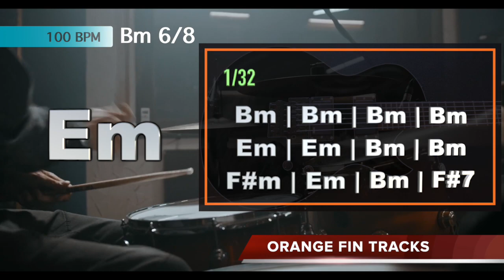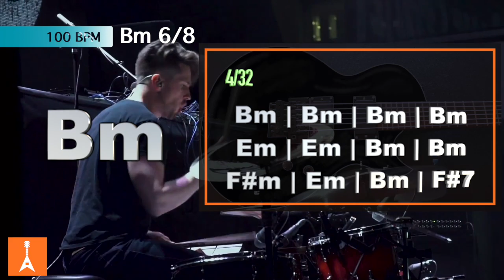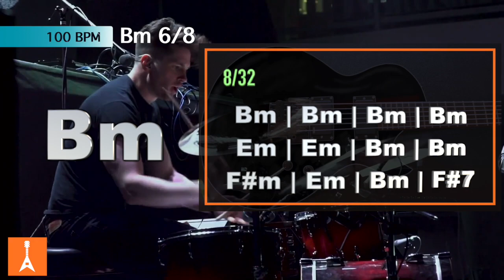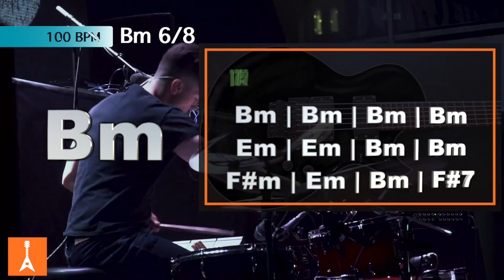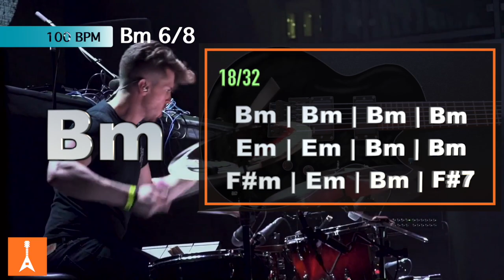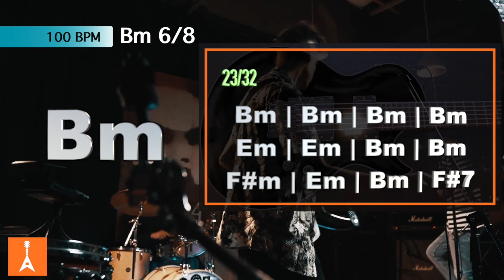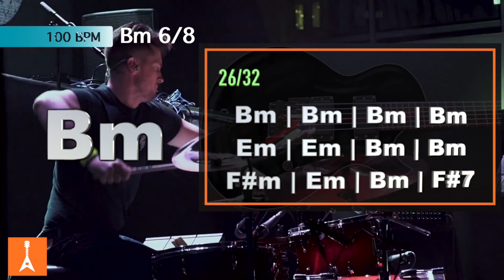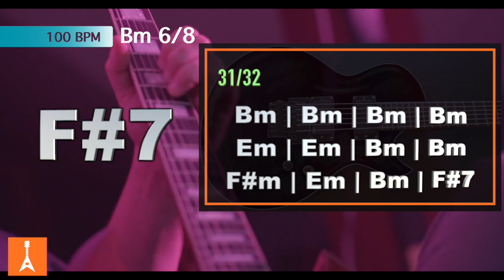077 Blues Groove Guitar Backing Track in Bm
077 Blues Groove Guitar Backing Track in Bm